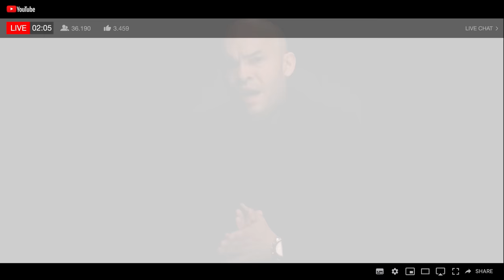No Se Podía Ocultar Por Más Tiempo! La Identidad Del Verdadero Maestro De Leonel Fernández!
Sin dudas una parte oculta de la biografía política del Expresidente Fernández que no es de su agrado que le saquen en cara!